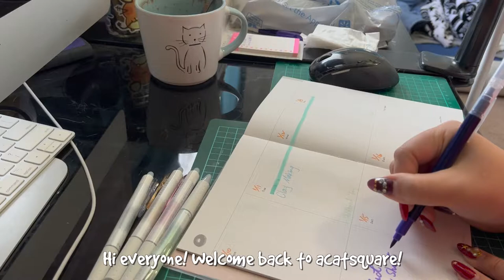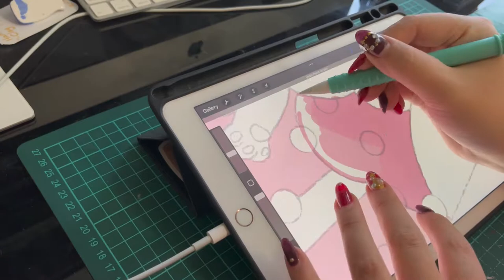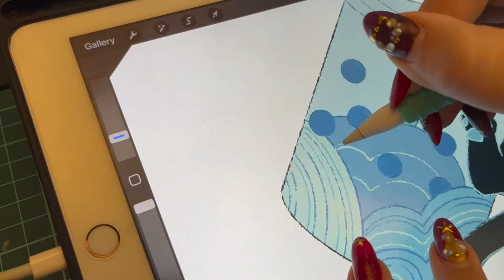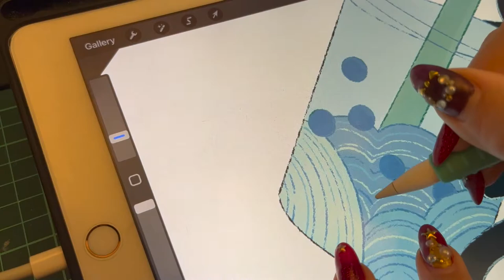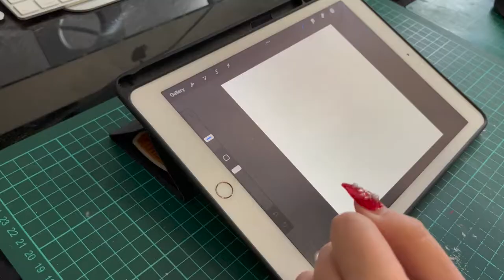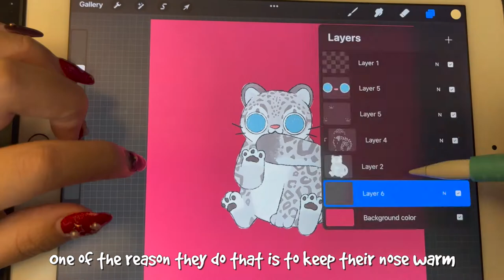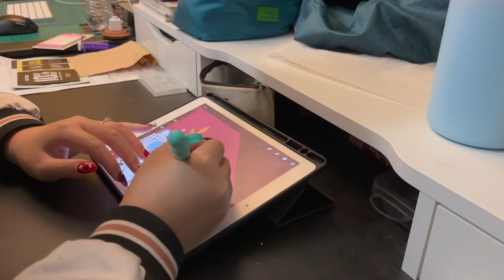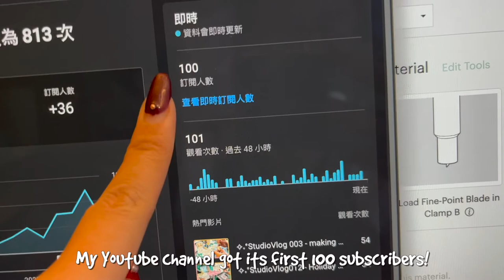✧˖° A Typical Working Week in My Life as an Artist - StudioVlog 013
Come join me to see my typical artist working week.
Lots of drawing and clay product making preparing for my shop update.
Grab your snacks, drawing or crafting to to work with me! :)

January Shop Update on January 28th!

✧˖° Socials
• My Etsy shop